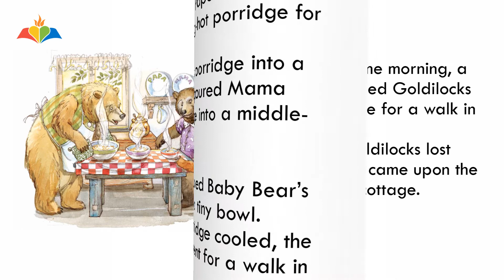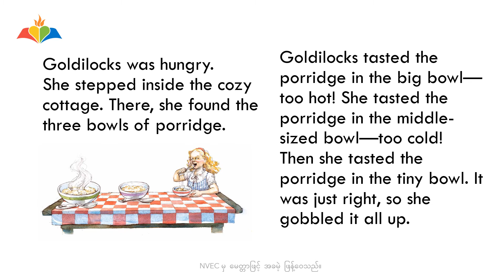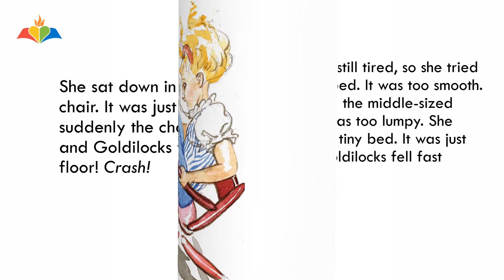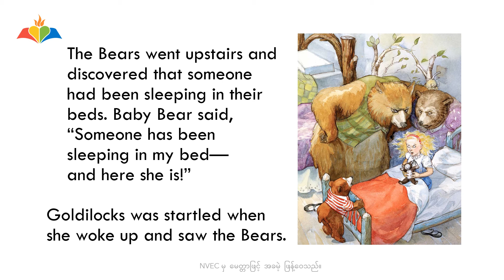Classic Tales_Goldilocks and the Three Bears